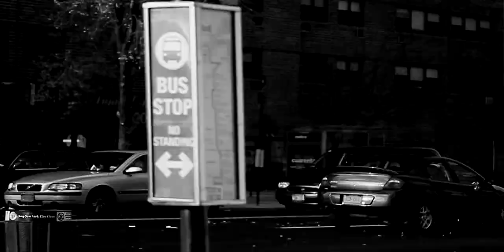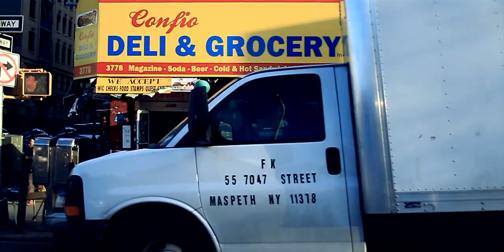OUN-P ft FRED THE GODSON "Where I'm From" [OFFICIAL VIDEO] Dir - Jayonez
OOH WAY RECORDS PRESENTS'

OUN-P "Where I'm From" ft FRED THE GODSON
This video was shot on location in Nyc, The Bronx & Manhattan.

Produced by Jay Quest
Directed by Jayonez

Gangsta Grillz Mixtape Coming Soon
Hosted by Dj Drama

Thanks to all those who participated in the making of this project...

Team Money Shot -

MoneyShotFilms.blogspot.com